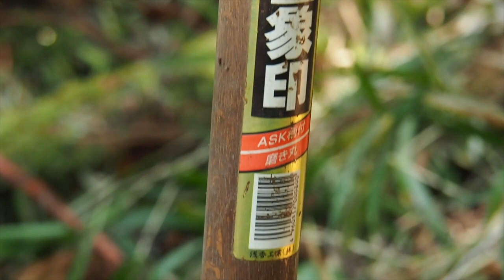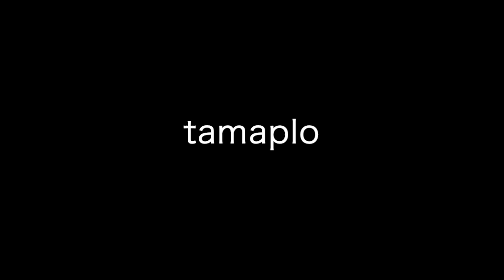夢の自作MTBコースを作る！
マウンテンバイクを手に入れるとやはりバイクで近場の山や林道、管理MTBなどを走りたくなるもの。しかし、なんと今回はまさかの自分でMTBコースを作ってしまう動画。そん制作を記録したムービーです。